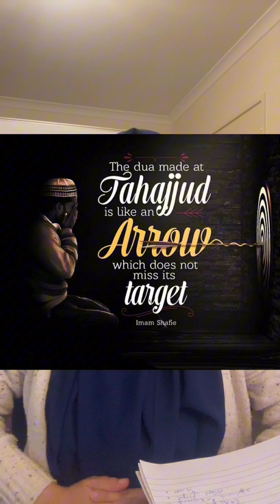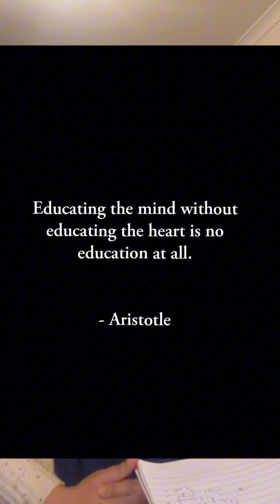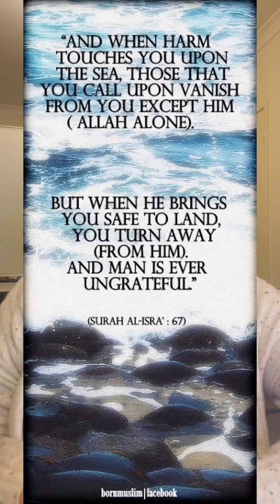You are the one before and after the victory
Unlock the secrets to achieving success and staying on top! "You are the one before and after the victory" is a powerful reminder that it's not just about winning, but about the journey and mindset that gets you there and keeps you thriving afterwards. In this inspiring video, discover the importance of self-reflection, perseverance, and resilience in reaching your goals and maintaining your momentum. Get ready to unleash your full potential and celebrate your victories like never before!